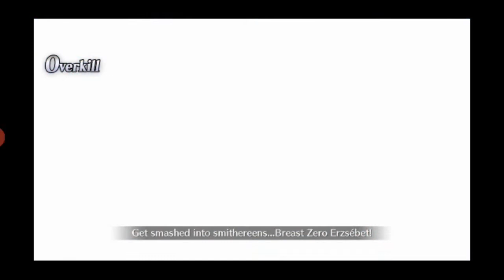FGO Salem Playthrough Part 27: Foreigner Abigail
Abigail Is now a Foreigner Class servant and now we gotta take her down

Got one more fight with her and then there's the Extra stuff, will be doing this after the 3rd Anniversary broadcast